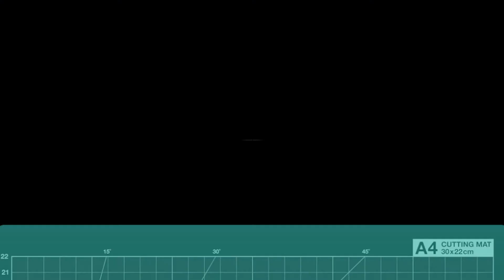Testimoni Peserta Kursus Pemantapan Arduino - Tn. Hazwan Mansor (Tenaga Pengajar IPT di Terengganu)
Testimoni Tuan Hazwan berkenaan Kursus Pemantapan Asas Arduino, program 2 hari MatGyver yang menyediakan peserta untuk memahami Bahasa Coding C/C++ supaya boleh berdikari selepas tamat kursus.
"This is the right Course" - Tn. Hazwan
Beliau adalah seorang tenaga pengajar sebuah IPT tempatan, berlatar belakang programming PLC,
mencuba untuk upgrade ilmu MicroController Arduino.
Dengarkan pendapat ikhlas beliau, serta cabaran mempelajari Arduino sendiri, sebelum dan selepas menghadiri Kursus ini.

Lawati MATGYVER.MY untuk Tutorials, Tips dan Projek Arduino yang menarik untuk rakyat Malaysia yang suka buat projek DIY: